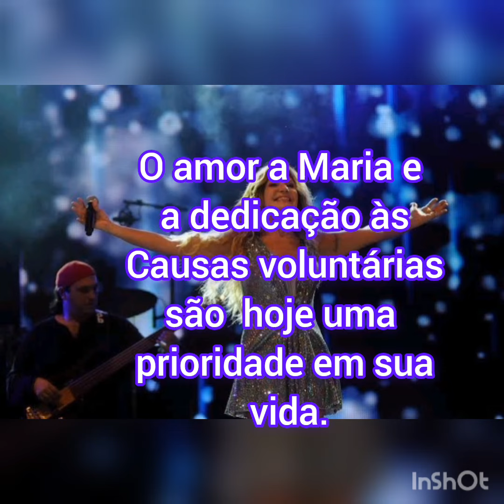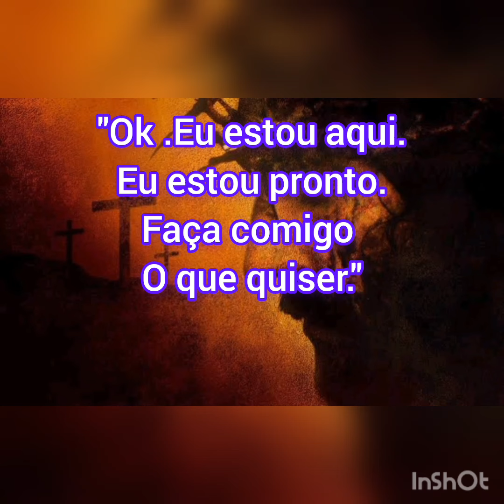ARTISTAS FAMOSOS EM MEDJUGORJE.